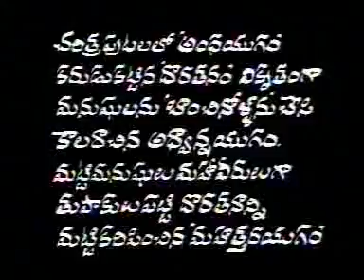Bandi yadagiri | Bandenaka bandi Katti Song